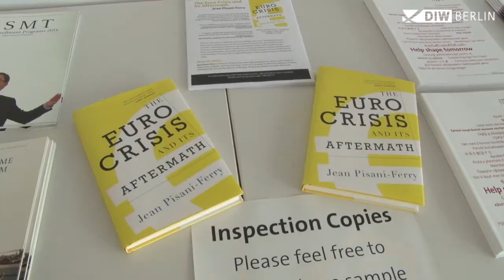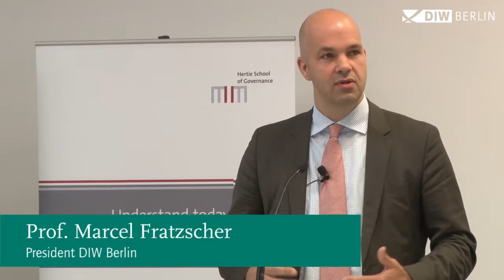The Eurocrisis and Its Aftermath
Panel Discussion with ESMT, Hertie School of Governance and DIW Berlin

Hertie School of Governance, Berlin 23 June 2014